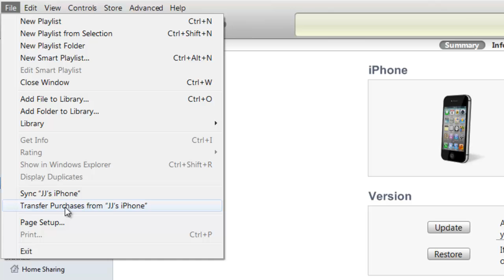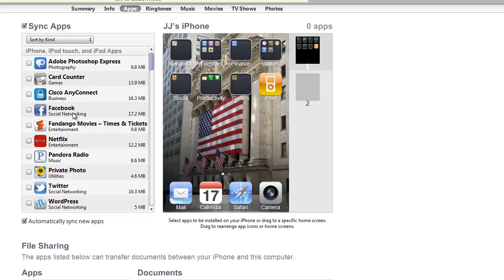How To: Transfer Apps iPhone 4S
Learn how to transfer Apps to and from your iPhone 3G 3GS 4 4S on iTunes